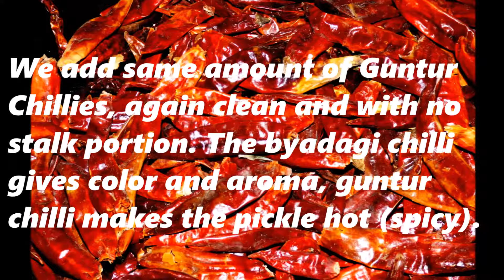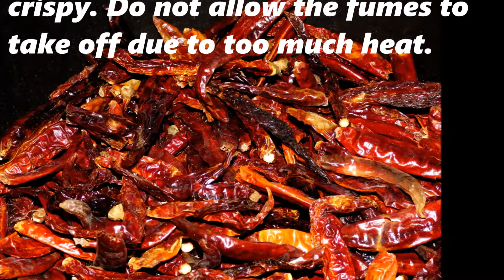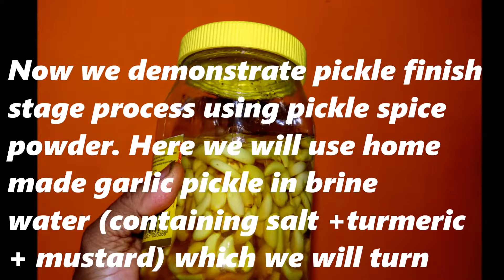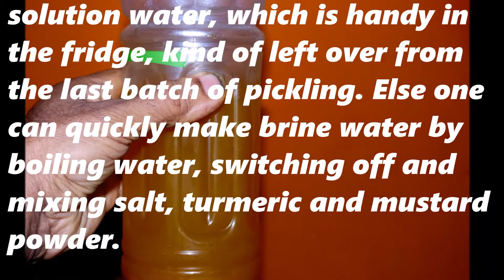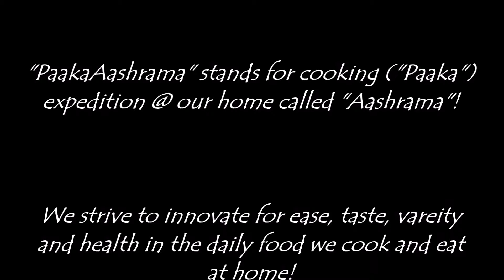PaakaAashrama Recipe # 0289 - Pickle Spice Powder - ಉಪ್ಪಿನಕಾಯಿ ಪುಡಿ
Please note that the "Pickle Berry: referred here is called as "Jummana Kaayi" in Kannada. It is a true forest product, size is like black pepper, it is green when it is raw, you can dry it like black pepper and powder it. It is an exotic spice, used well in non-veg cooking, but also helps to make pickle special due to its special aroma and taste. There are many forest products like these, worth discovering and bringing to mainstream use, as they can also be eventually cultivated through horticulture, especially in the regions closer to the forests.